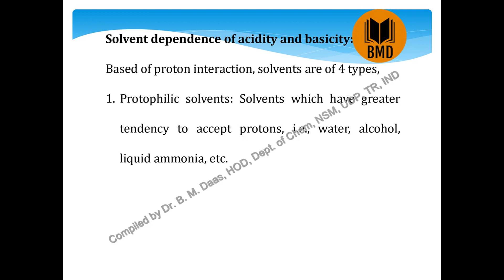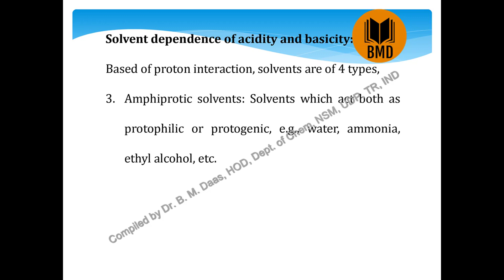Solvent dependence of acidity and basicity